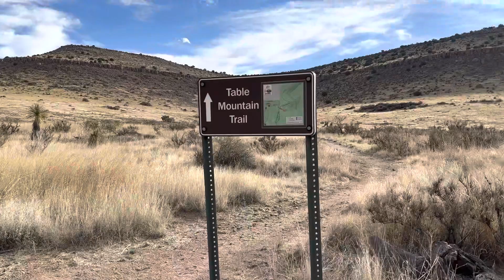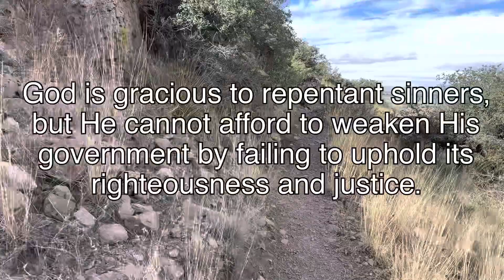Hiking Thru the Bible: A God All Mercy Is a God Unjust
I decided to venture into New Mexico since the weather was so bad in Arizona where I was at.  I can't say the weather was much better here, soooo windy all the time, but this morning I was able to barely get in a talk before the wind really picked up.  Anyway I love this park, I'm partial to neat rock formations. . .

I thought this talk was one of my better ones.  And I just want to clarify that these words are not my own, I am not a Biblical scholar, but I know how to glean my information and put the talks together.  These are PHD theology professors who are incredible Godly people.  Anyway there was grace in the OT before the cross.  God is both merciful and just, as a matter of fact God cannot be gracious without being just.  Something to ponder.

Scriptural references:  Exodus 34:2-8, 1 John 4:7-12, Psalm 85:10, 89:14, 103:8-14, 108: 4, 117:2, 145:8, Lamantations 3:22, Jeremiah 29:11, 31:3, Micah 7:18,  Isaiah 28:21, 55: 7, John 14:6, Romans 2:4, Hebrews 12:5-11, James 3:14, Revelation 3:19